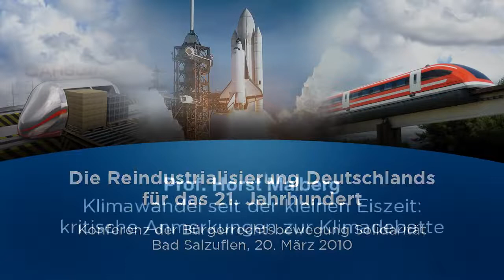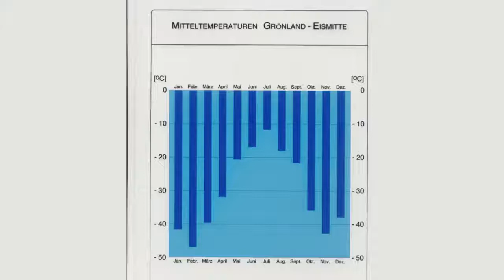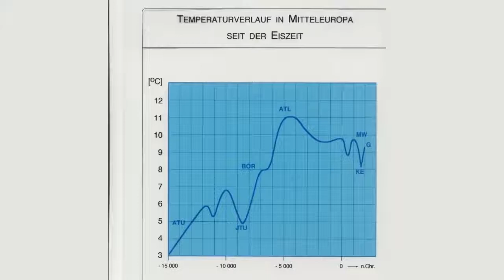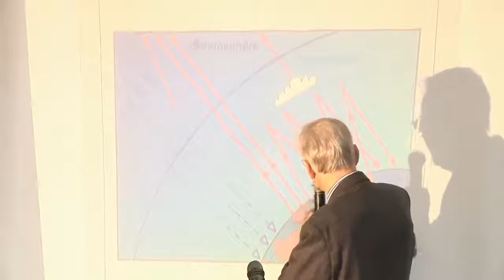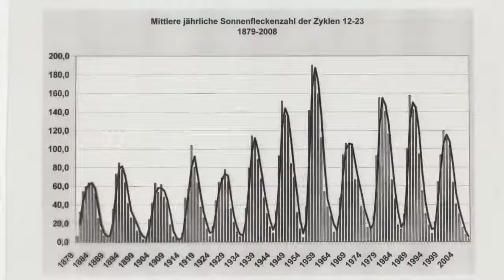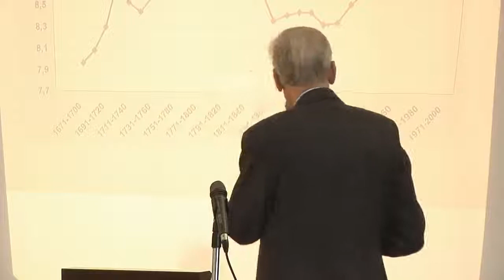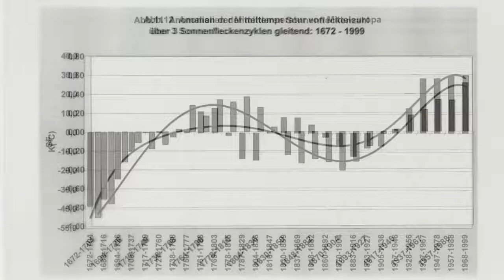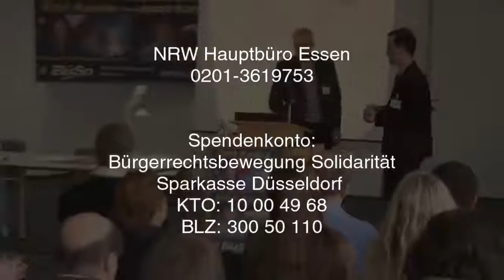Klimawandel was ist dran?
Den Vortrag finde ich sehr gelungen.
Mit Vorsicht zu genießen für die Anhänger des Klimawandels, bzw des menschen gemachten Klimawandels.